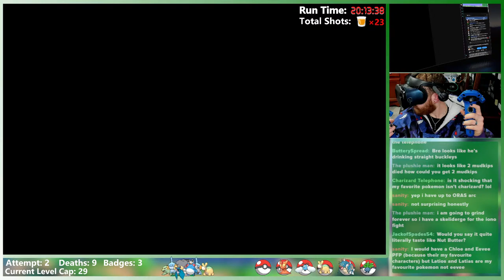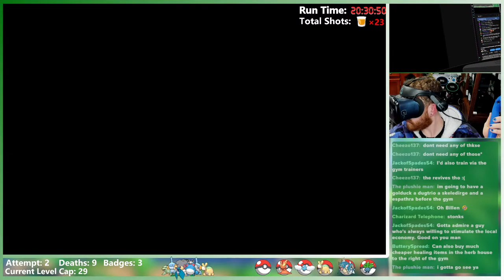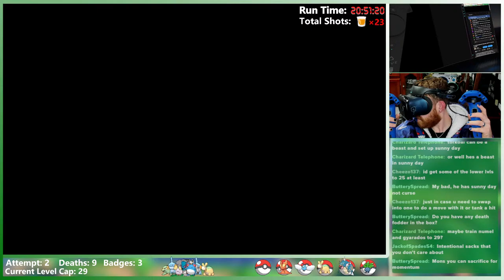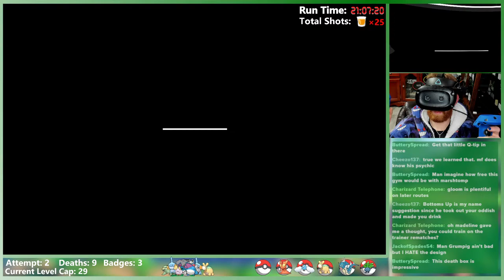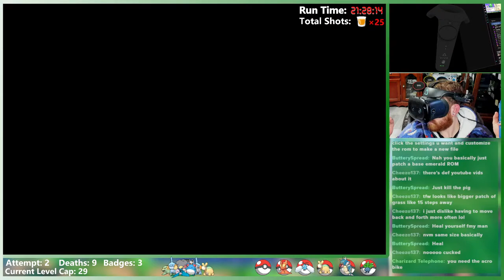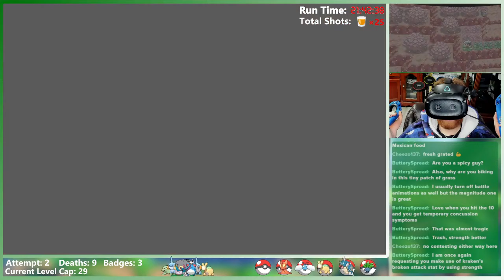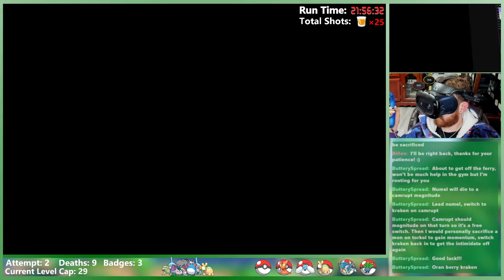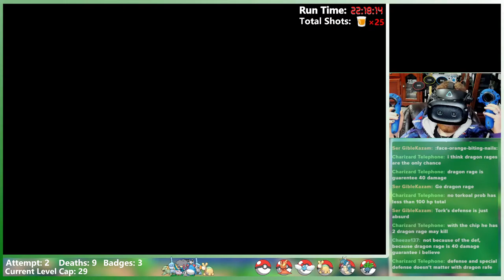A Pokémon Emerald Nuzlocke, but it's fueled by alcohol...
This is my first EVER Nuzlocke. The rules are as follows.
I must take a shot at the start of every stream.
I must take a shot for every fallen Pokémon.
For every 1 hour I do not lose a Pokémon, I must take a shot (By the chat's choice).
If I get sweeped (lose all of my party Pokémon) I must chug a small mickey.
Regular hardcore rules apply:
The game must be in "Set" mode.
No items are to be used in battle, however you can hold items such as berries.
Before the start of a battle, my Pokémon must be equal to or below the current Gym Leader's Ace level.
I must catch the first Pokémon I see on any given route.
If a Pokémon faints, it is considered DEAD.
If all of my Pokémon faint, I must restart the playthrough.

Billen